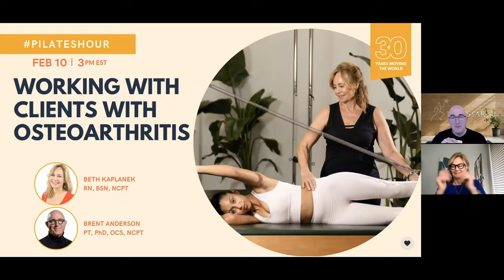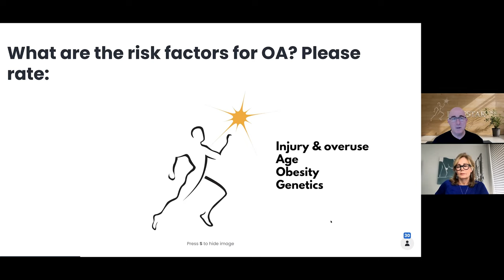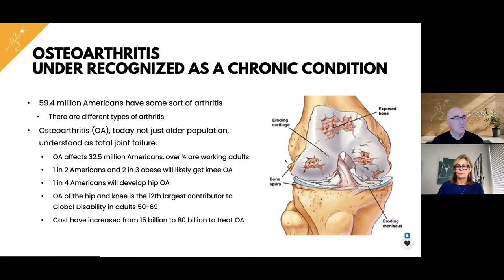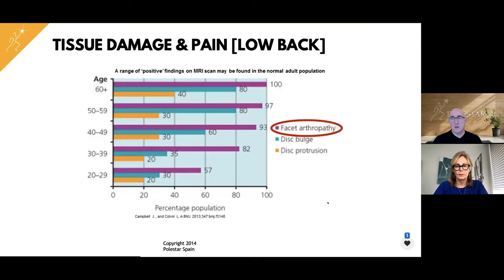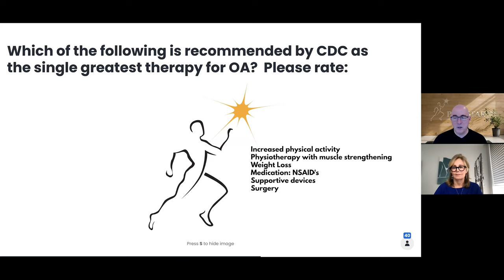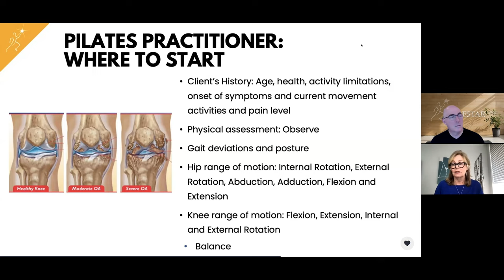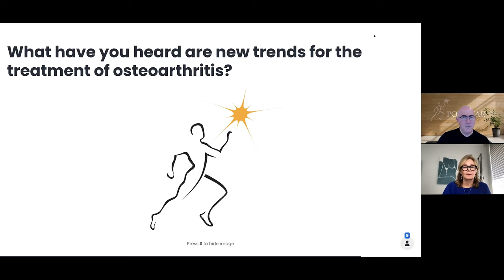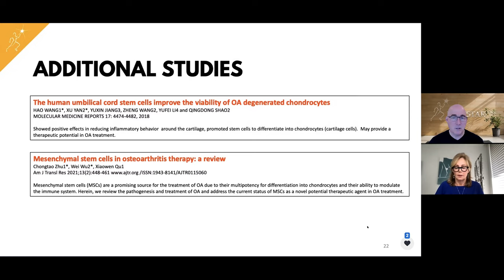Pilates Hour #98 - Working with Clients with Osteoarthritis with Beth Kaplanek and Brent Anderson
Beth Kaplanek returns to the Pilates Hour to share some knowledge on osteoarthritis (OA) and how we can work with clients who have this pathology. Brent and Beth will discuss the science of OA, causes of OA, as well as how to best screen your clients to determine the best treatment program. Beth will also share some extra tips when working with these types of clients.

Learn more about Osteoarthritis with polestar Faculty Beth Kaplanek RN, BSN, NCPT in the online course "Osteoarthritis of the Hip & Pilates"

PilatesHour is a free webinar series where we discuss various topics on movement science, teaching skills, and much more. They are one hour and hosted by Polestar Pilates founder Brent Anderson with special guests on occasion.